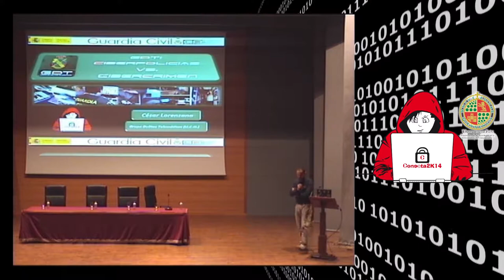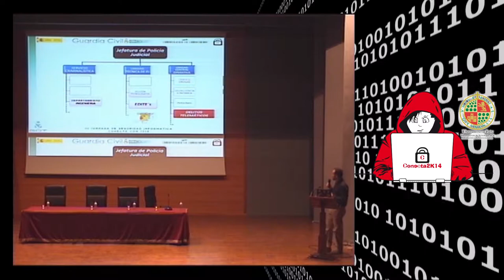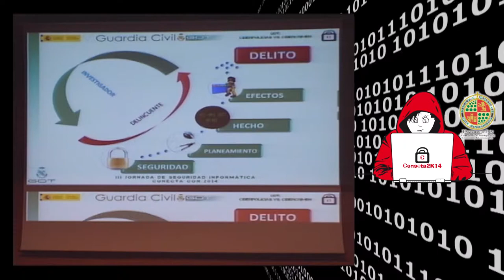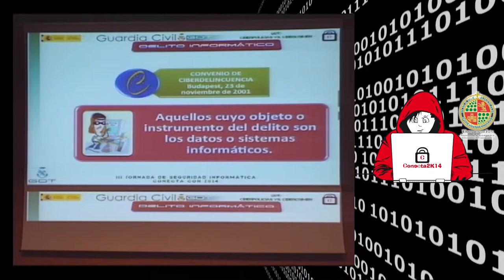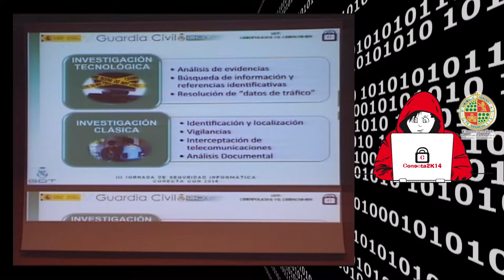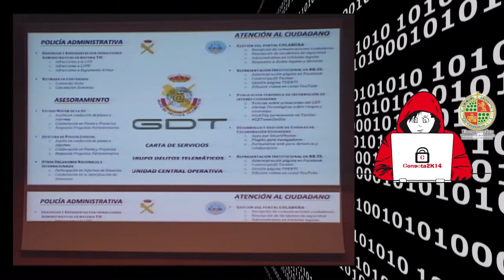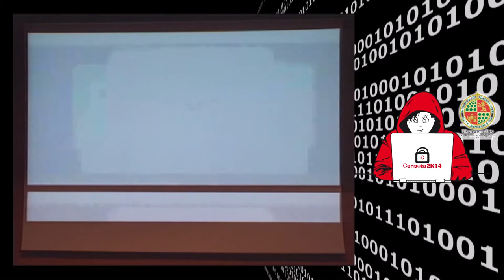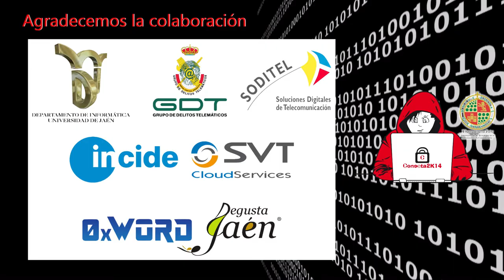Ciberpolicías Vs Cibercrimen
GDT: Ciberpolicías vs. Cibercrimen, por César Lorenzana

El objetivo de la charla es describir el papel de la Guardia Civil en la seguridad de los usuarios de Internet. Se abordarán las funciones y misiones del GDT, y las labores de investigación, concienciación, y persecución de los delitos.

Además se expondrán los peligros y amenazas más frecuentes para los usuarios.

César Lorenzana, lleva trabajando casi 7 años en el campo de la investigación criminal, actualmente y desde agosto de 2007, (el Capitán César Lorenzana) es el Jefe de Investigación del Grupo de Delitos Telemáticos de la Guardia Civil.

Desempeña labores de investigación en los siguientes campos: fraudes en banca electrónica; fraudes en las telecomunicaciones; fraudes en comercio electrónico; delitos contra la propiedad intelectual e industrial perfeccionados a través de la Red; delitos relacionados con la pornografía infantil; y, en definitiva, aquellos en los que para su comisión se haga indispensable el empleo de sistemas tecnológicos avanzados.

También representa a la Guardia Civil en diversos foros y grupos de trabajo permanentes en INTERPOL y EUROPOL, con reuniones periódicas trimestrales.